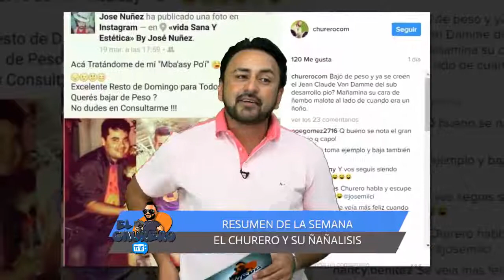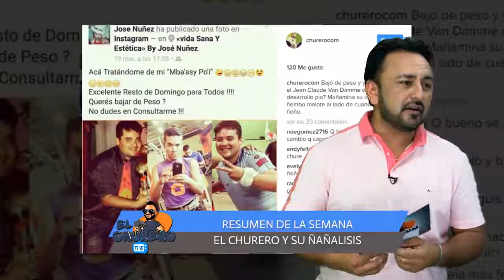El mba'asy po'í de José Nuñez.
"El Churero Te Ve" Programa de tv de resumen semanal sobre  farándula y medios emitido por Lobo Station canal 13 de Tigo Star.